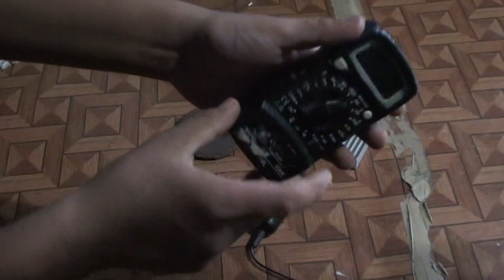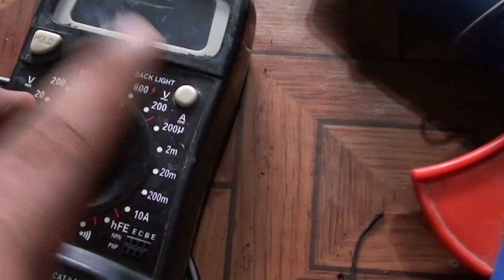Multi-Meter Into Voltage Meter